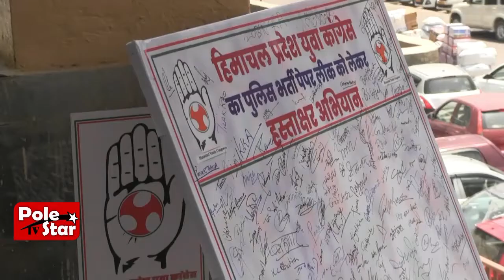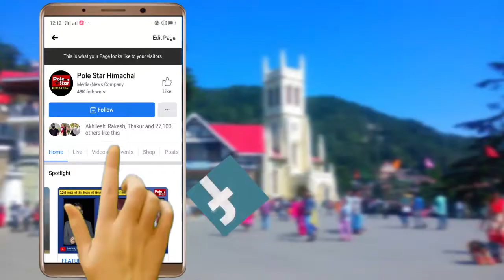90 दिनों में पूरी हो सीबीआई जांच , नहीं तो होगा उग्र आंदोलन : सुक्खू।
ग्रेस की चुनाव प्रचार कमेटी के अध्यक्ष सुखविंदर सिंह ठाकुर ने मांग उठाई है कि पेपर लीक मामले की सीबीआई जांच 90 दिनों में पूरी की जाए और जांच रिपोर्ट को विधानसभा में पटल पर रखा जाए। यदि सरकार 90 दिनों में जांच पूरी नहीं करवाती है तो फिर कांग्रेस पार्टी इस मुद्दे को लेकर उग्र आंदोलन करेगी।